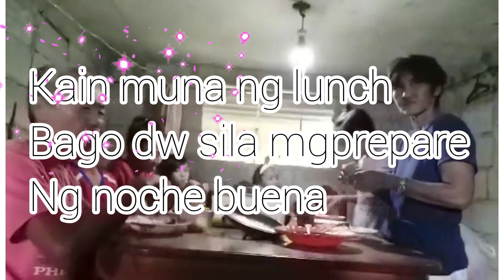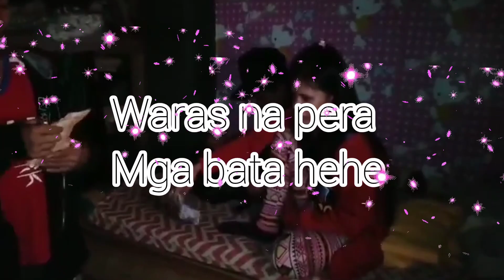SIMPLENG HANDA NUNG NEW YEAR SA BAHAY| Dally Andrada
SIMPLENG HANDA NUNG NEW YEAR SA BAHAY|
Kahit papaano masaya ang aming pamilya kahit malayo kami sa knila.
Thank you beautiful pipol for watching this video.

Shout Out to all who joined my membership
YTC NAME⬇️
🔴Rhianne's heart
🔴Mara Cutandan
🔴Ann Channel
🔴W&A Adventure
🔴Cindy B.Family Vlog
🔴Jean Fab
🔴Pia bisnan vlogs
🔴Mharjz recipe &vlogs
🔴Anna P
🔴Mishy Myrnz
🔴Zaina vlog
🔴HappyFeet Explo
🔴Masbatenia Texas Lovers
🔴Rosesave Skeels
🔴Hana Liza
🔴Joshua & Gab
🔴Margz Life tv
🔴Jonalyn Ymasa
🔴Renzkie Guillermo
🔴Aizel Gallardo
🔴Elsa Arce
🔴Joyfulday Tv